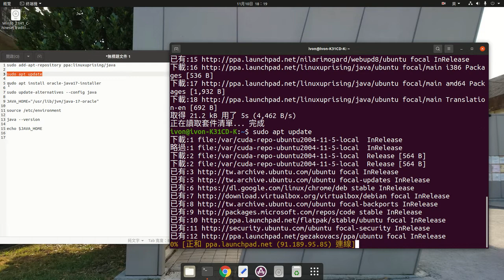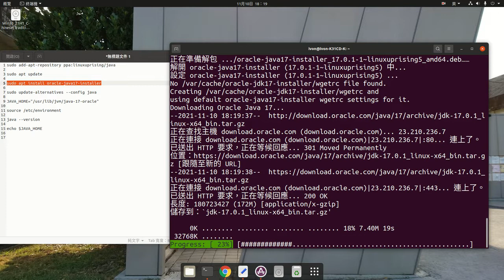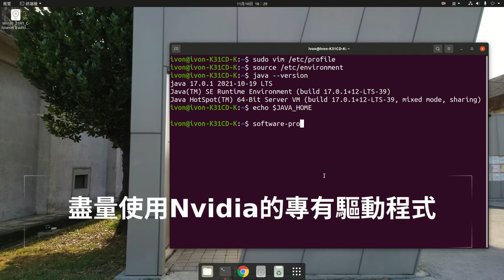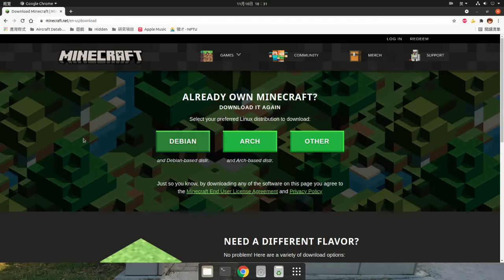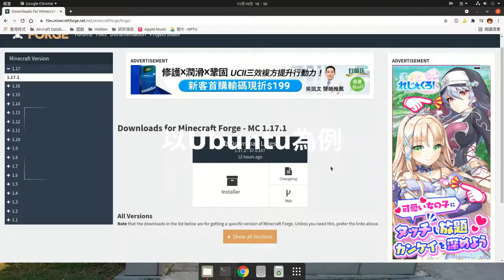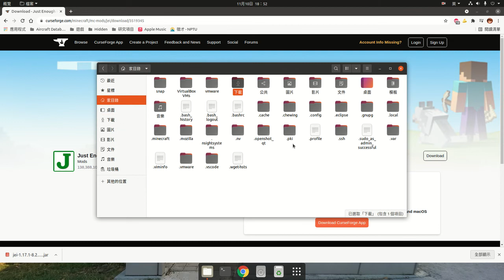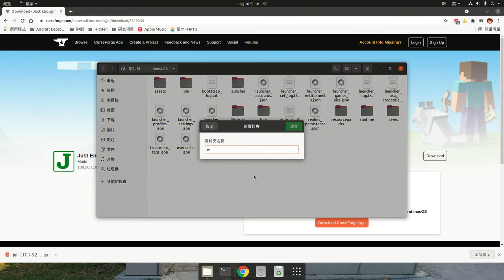在Linux上玩Minecraft：安裝Java＋啟動器＋安裝Forge模組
0:05 安裝Java
3:02 安裝Minecraft啟動器
4:29 安裝Forge和模組(JEI)

➡️如果你喜歡我的影片，請訂閱和來我的網站接收基岩版最新消息: